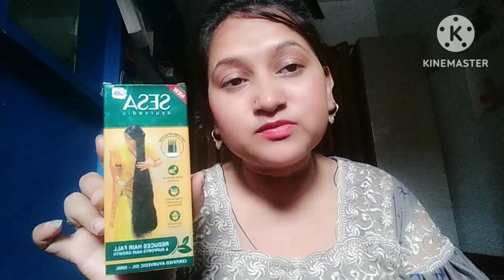sesa Ayurvedic hair oil review price fyde. sesa oil for hair fall control.is it worth for buying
# sesa oil review price fyde uses
# sesa oil for hair fall control
# sesa Ayurvedic oil for exterme Hair growth
# sesa oil se Balo ka jharna Kitna Dino me hota
# how
haircar routine